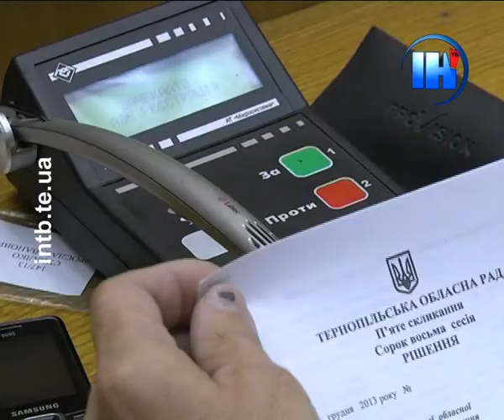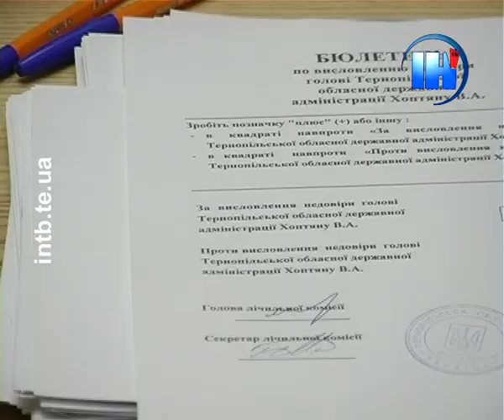Підсумковий випуск за 06 грудня 2013